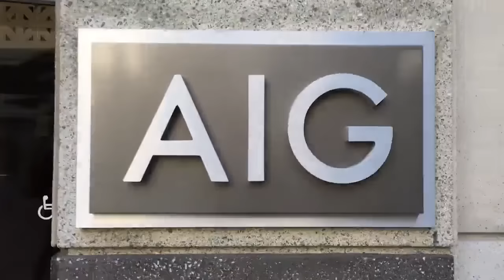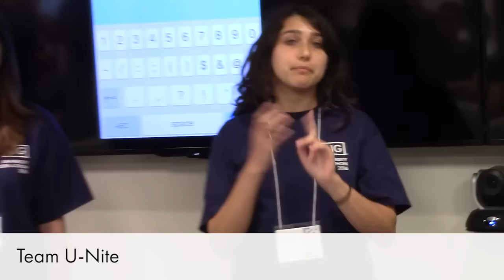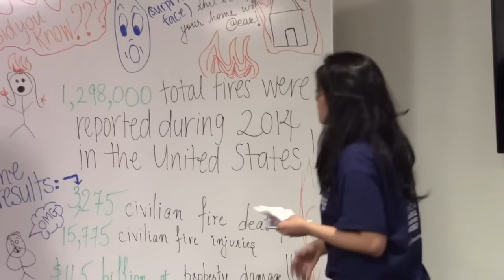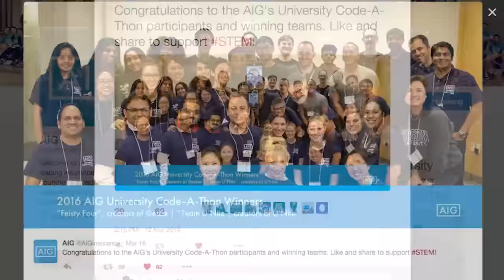We're Supporting Young Innovators in STEM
On March 4, 2016, students from several universities gathered for a 24-hour code-a-thon at AIG's Global Innovation Center in San Francisco. With the goal of creating an app that could improve health and safety for those using it, teams worked tirelessly to engineer innovative solutions. Watch this video to hear from participants in the event and discover the winning apps. To learn more about how we are innovating at AIG,